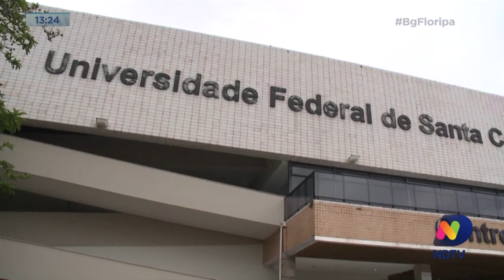UFSC é considerada uma das melhores universidades do país pelo índice geral de cursos em 2019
O MEC (Ministério da Educação) e o Inep (Instituto Nacional de Estudos e Pesquisas Educacionais Anísio Teixeira) divulgaram nesta sexta-feira (23) os resultados do IGC (Índice Geral de Cursos Avaliados da Instituição) de 2019.

A UFSC (Universidade Federal de Santa Catarina) aparece entre as melhores universidades do país, ocupando a quinta posição. Entre os 100 maiores IGC do Brasil, aparecem quatro instituições de Santa Catarina. Das 106 instituições de educação superior públicas federais com o IGC avaliados no Brasil, 71% atingiram os conceitos 4 e 5 do indicador.